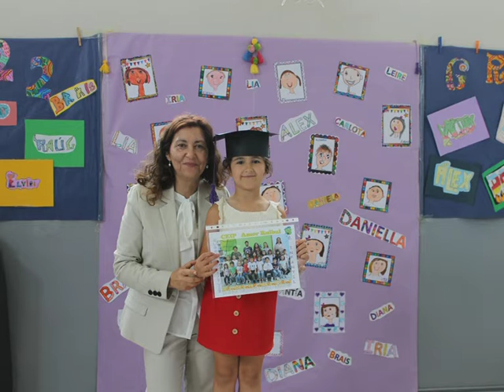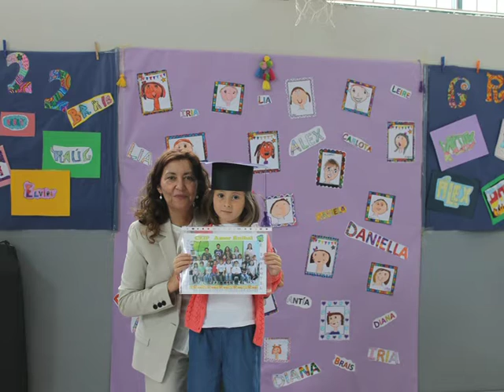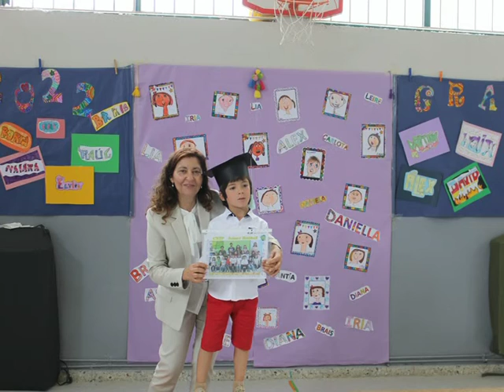Graduación Infantil 2022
Vídeo resumo do acto de entrega de Orlas ao alumnado de Infantil do CEIP Amor Ruibal, xuño 2022